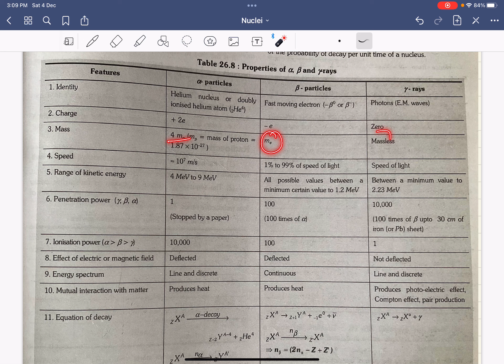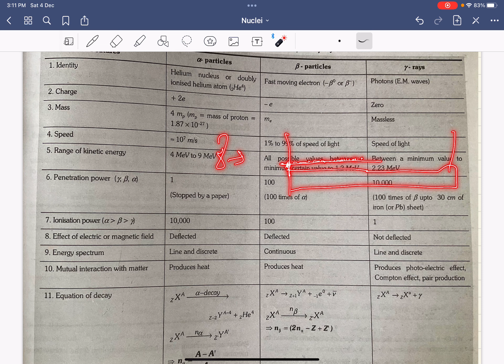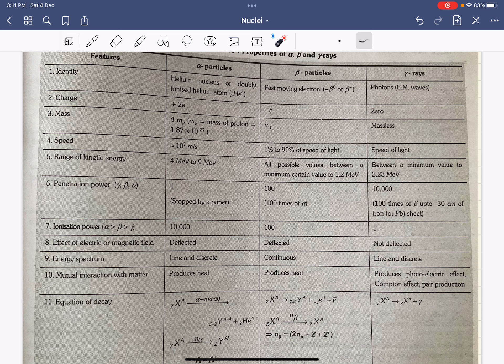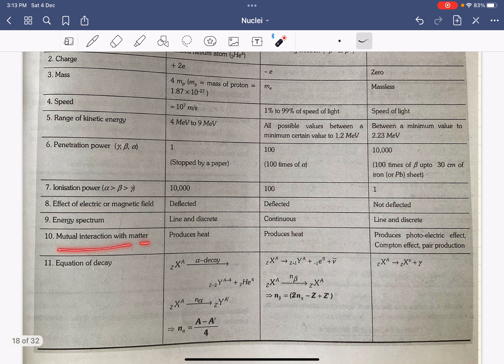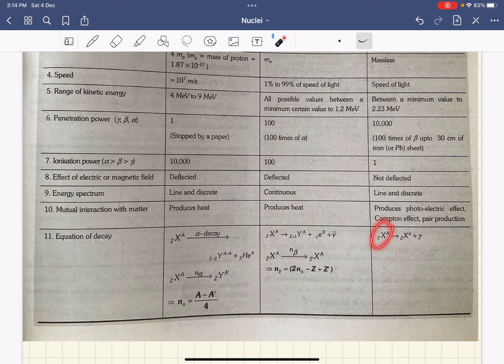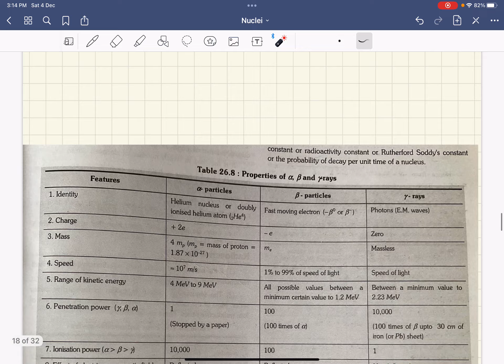NUCLEI-04 || Beta Decay || Gama Decay || Difference B/w Alpha,Beta & Gama Decay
Click On Below Link To Watch Previous Video
Join Our Telegram Channel In This Channel I Will Upload Daily Practice Papers And Different Kind Of Materials.
From
PHYSICS IN TELUGU By Vivek Sir.